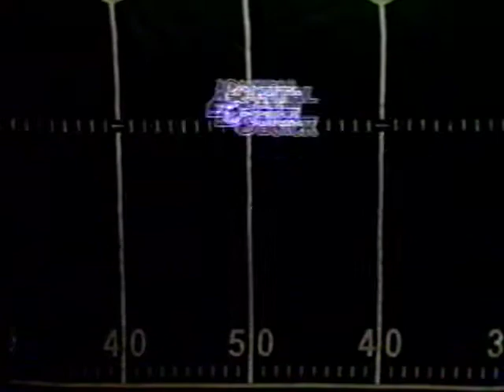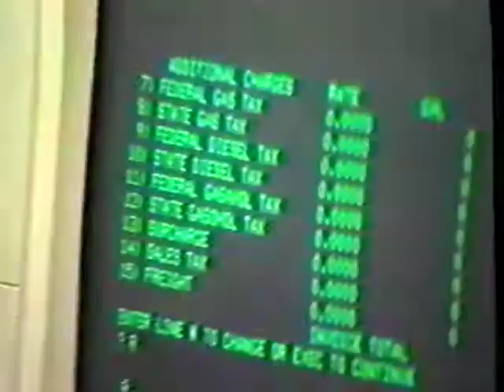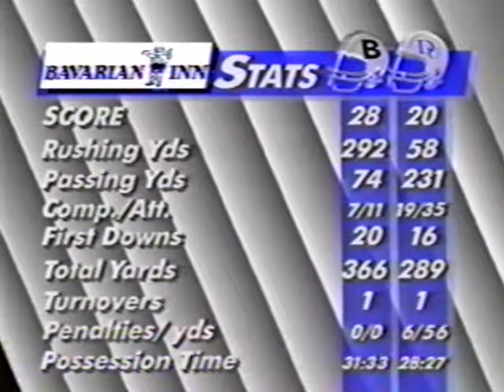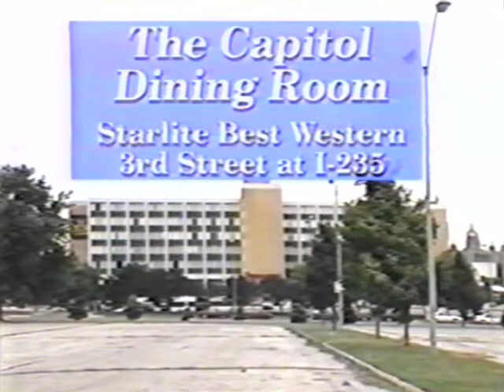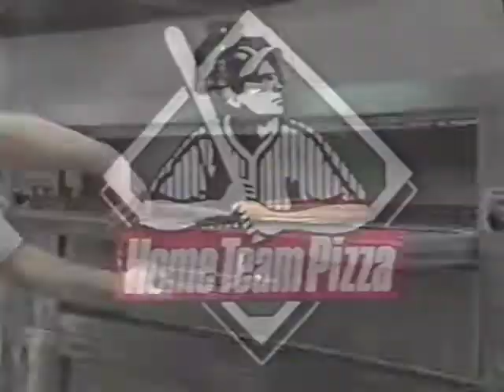1994 Drake Football vs Butler - Rob Ash Show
Player Interview: Matt Garvis